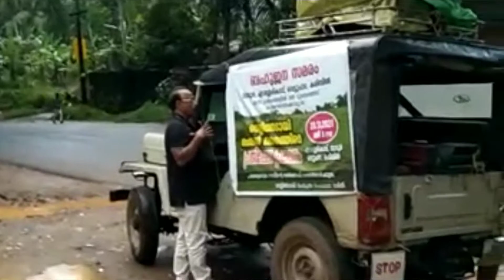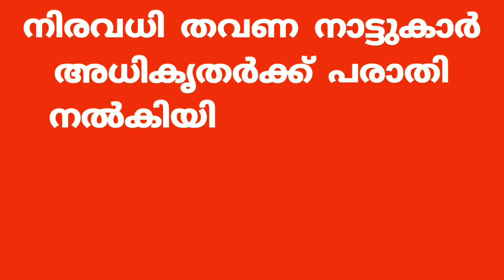Locals today staged a mass protest against the Vavur Nelli Tadai brick quarri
വാവൂർ നെല്ലി തടായി ചെങ്കൽ ഖനനത്തിന് എതിരെ ഇന്ന് നാട്ടുകാരുടെ ബഹുജന പ്രതിഷേധ പ്രകടനം നടത്തി